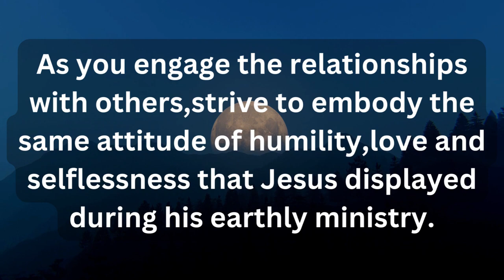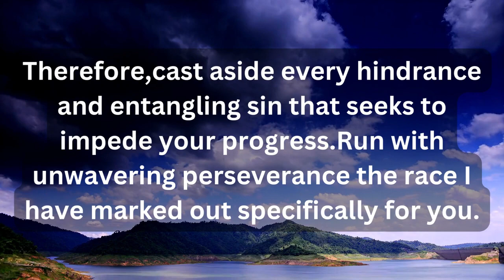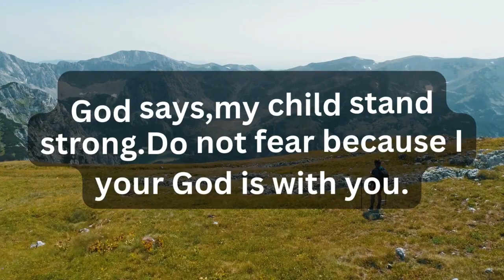🔥God says make Jesus free by watching this 💕God's message for me today💕God message today💕